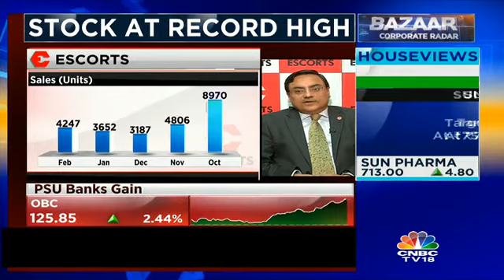Will Continue To See Double-Digit Growth In Volume: Escorts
Bharat Madan, CFO, Escorts states that the company will continue to witness double-digit growth in volume.